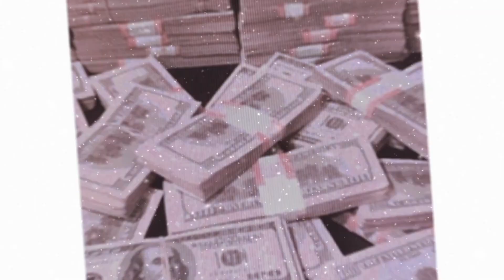CHRISTMAS DINNER Party 2022 // (vlogmas + Grwm)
×  QUESTIONS  ×

Q: When Did You Start Liking Vintage ?

Q: What is Your Favorite TV Show ?
A: The Twilight Zone 🖖🏽✨

Q: What are Your Hobbies ?
A: I Play 3 Instruments, I Write songs, I love dressing up and Shopping.👗👠